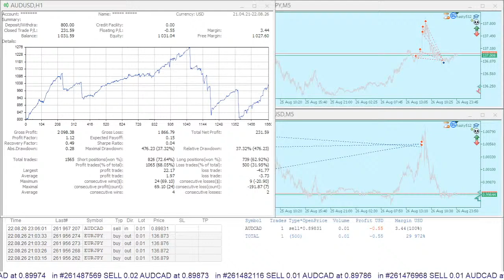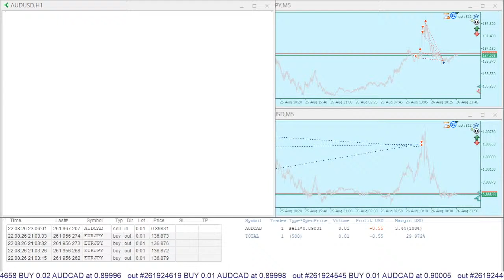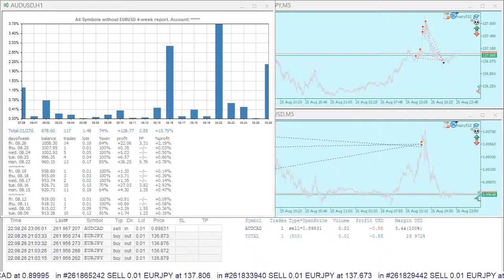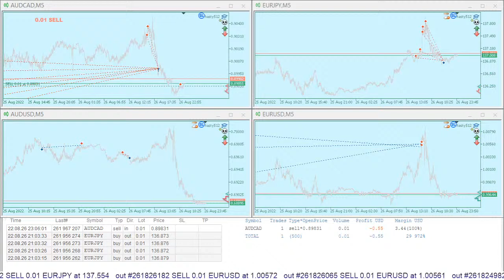Hasty512 20220826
00:00 Current Position by Symbols Histogram.
00:24 Account Quick Symbols Report.
00:51 Summary Trading Report. All Symbols.
01:16 Summary Trading Report. AUDCAD only.
01:41 Summary Trading Report. All Symbols without AUDCAD.
02:06 4-week Report Daily Histogram. All Symbols.
02:31 4-week Report Daily Histogram. AUDCAD only.
02:56 4-week Report Daily Histogram. All Symbols without AUDCAD.
04:13 Summary Trading Report. AUDUSD only.
04:36 Summary Trading Report. All Symbols without AUDUSD.
05:25 4-week Report Daily Histogram. AUDUSD only.
05:50 4-week Report Daily Histogram. All Symbols without AUDUSD.
06:26 Summary Trading Report. EURJPY only.
07:31 Summary Trading Report. All Symbols without EURJPY.
08:21 4-week Report Daily Histogram. EURJPY only.
08:45 4-week Report Daily Histogram. All Symbols without EURJPY.
09:23 Summary Trading Report. EURUSD only.
10:26 Summary Trading Report. All Symbols without EURUSD.
11:17 4-week Report Daily Histogram. EURUSD only.
11:40 4-week Report Daily Histogram. All Symbols without EURUSD.

Intraday trading system that makes profit on short-term price movements from calculated levels.
Trading is conducted both on the rebound and on the breakdown of levels for several instruments simultaneously.
Stop levels are optimized for each instrument.
In trading, a time filter is used, each instrument is traded in due time.
The value of trading levels are calculated based on the readings of our own indicators.
The following currency pairs are traded on the signal: audcad, audusd, eurjpy, eurusd.
More indicators, scripts, advisors for metatrader.